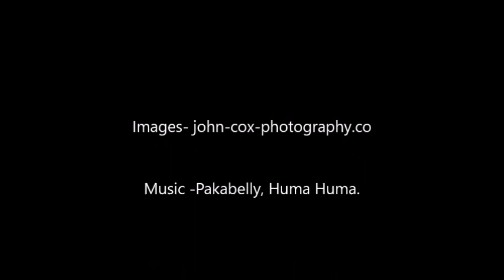Landsacpes of Northumbria #8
A slide show of images of Northumberland and the surrounding areas. Landscapes and seascapes and intimate landscapes.